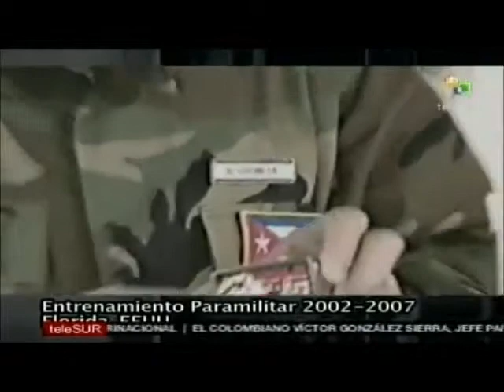Comando F-4 (Rodolfo Frómeta)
Rodolfo Frómeta (Comando F-4 ) hablando de sus ataques terroristas contra Cuba. Extraído del documental "IngerenCIA, la invasión silenciosa. La CIA contra la Revolución Bolivariana" (TeleSUR).